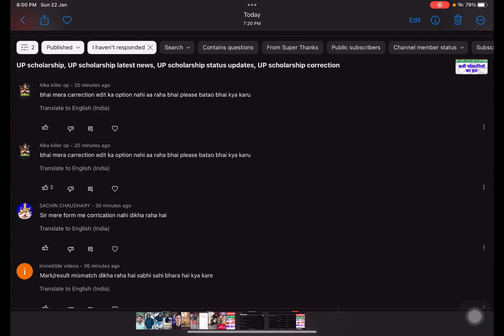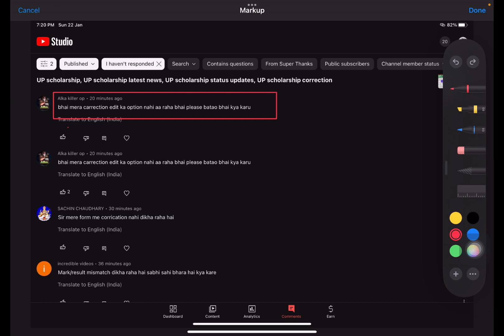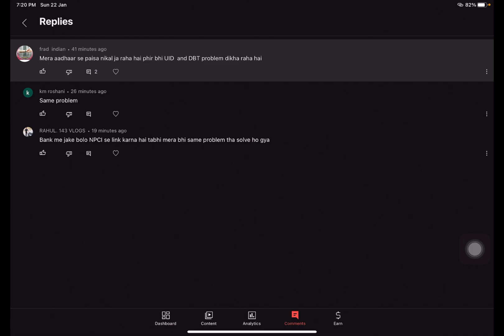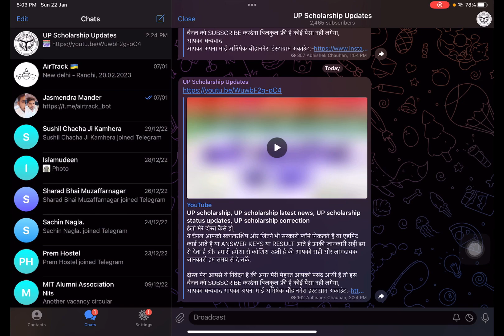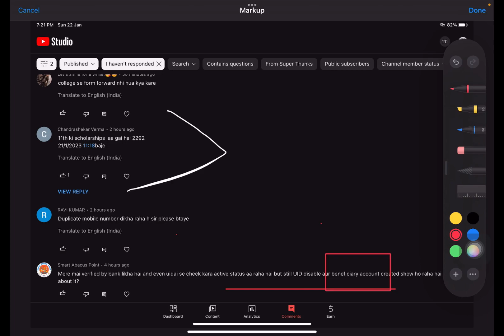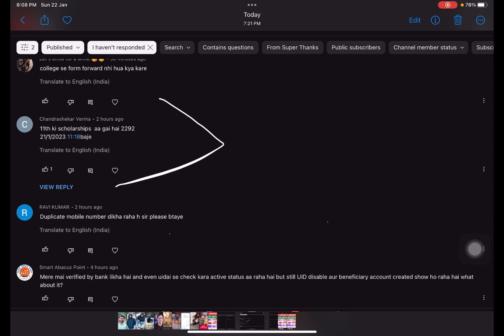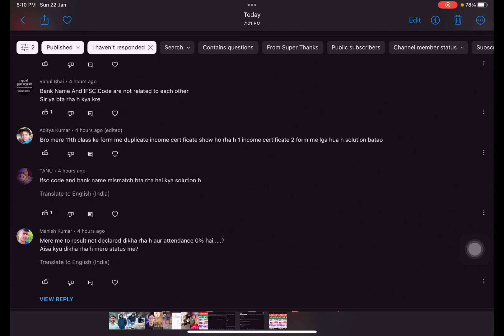UP scholarship, UP scholarship latest news, UP scholarship status updates, UP scholarship correction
Subtitle:-
up scholarship status kaise check karen,up scholarship latest news,
up scholarship some error occurred,
up scholarship renewal form kaise bhare 2022-23 class 10,
up scholarship renewal form kaise bhare 2022-23 class 12,